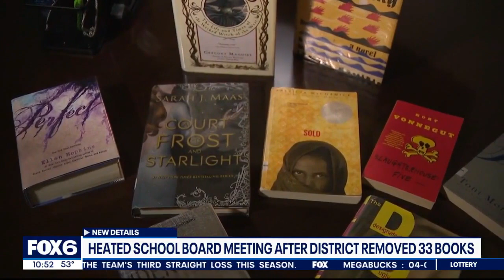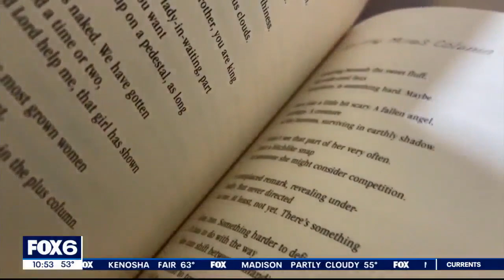Menomonee Falls school book ban; people voice support, opposition | FOX6 News Milwaukee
The Menomonee Falls School District banned 33 books from the high school's library. People spoke about it at a school board meeting days later.